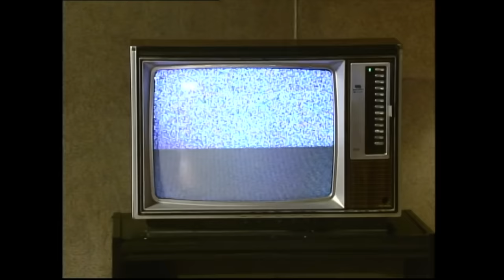The Ultimate Beavis & Butt-head Collection | Letterman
This thing sucks.
(From "Late Show," air dates in order of appearance: 9/10/93, 10/1/93, 8/10/95, 12/23/93, 10/1/93, 10/26/94, 2/28/95, 9/21/93, 10/1/93, 9/2/09, 12/13/96, 11/16/11)